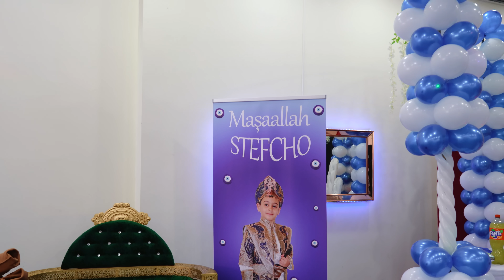4K Трейлър - Сюнет на Стефчо - Белгия / Гент